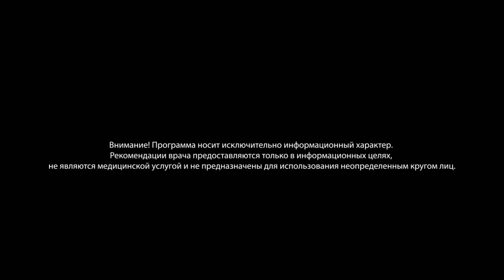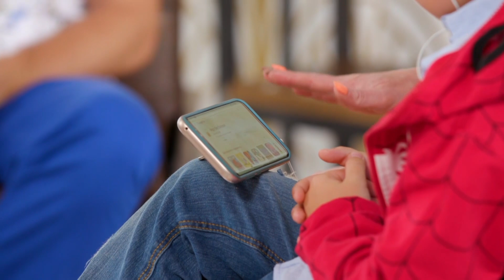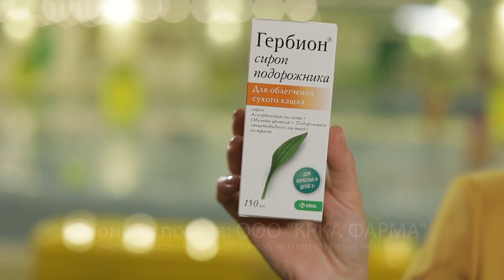Детский доктор | Выпуск 1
Педиатр Михаил Волков ведет прием и помогает мамам найти ответы на волнующие их вопросы о здоровье малышей. На примере конкретных героев и их историй доктор дает советы, которые пригодятся всем мамам. Соведущей программы стала Липа Тетерич, которая будет рассказывать все про иммунитет.